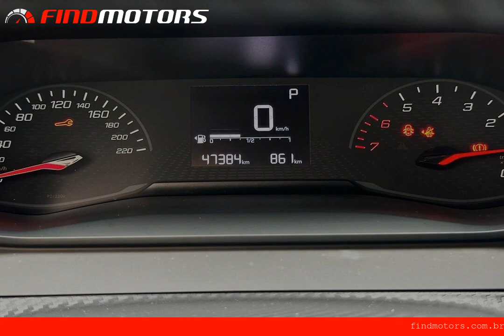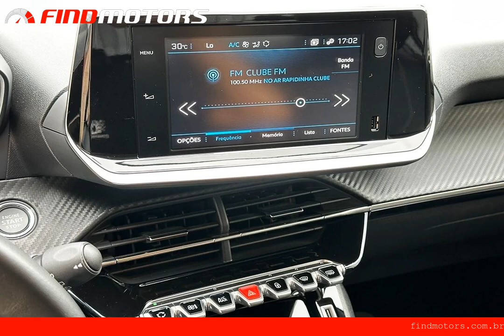PEUGEOT 208 1.6 16V ALLURE 2022 FLEX - FindMotors.com.br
Esse Veículo esta em Ribeirão Preto/SP na loja: Savinho Motors

Dados do Veículo
Veículo: PEUGEOT / 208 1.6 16V ALLURE
Ano: 2021/2022
Combustível: FLEX
Portas: 4
Câmbio: AUTOMÁTICO
Cor: PRATA
KM: 41000

Opcionais:
✅ Air Bag
✅ Alarme
✅ Ar Condicionado
✅ Ar Quente
✅ Bancos de Couro
✅ Bluetooth
✅ Desembaçador Traseiro
✅ Direção Hidráulica
✅ Freio ABS
✅ Kit Multimídia
✅ Limpador Traseiro
✅ Retrovisores Elétricos
✅ Rodas de Liga Leve
✅ Rádio
✅ Som Original
✅ Travas Elétricas
✅ Trio Elétrico
✅ Vidros Elétricos
✅ Vidros Elétricos Traseiros

ESSE ANÚNCIO FOI CRIADO AUTOMATICAMENTE PELO FINDMOTORS